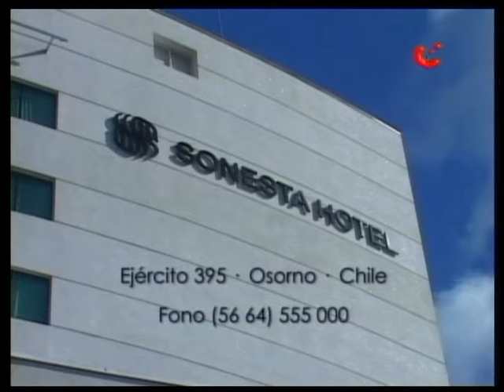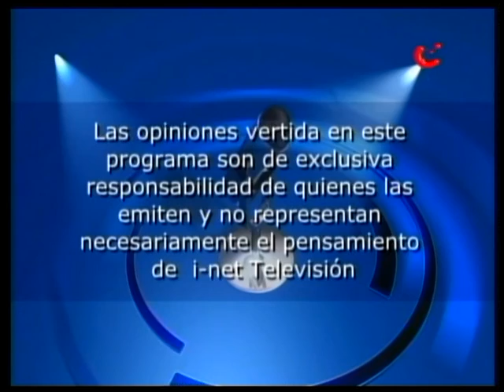Invitados exigen pago de indemnizaciones y mayor fiscalización en Actualidad Política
Educación, medioambiente y turismo fueron los grandes temas que se tocaron en Actualidad Política. Por una parte, profesores jubilados de la comuna de Osorno exigen al municipio una indemnización, por concepto de jubilación y años de servicio. En tanto, en el segundo bloque, el concejal PPD Juan Carlos Velásquez, realizó un llamado a recuperar el Río Rahue y sus atractivos turísticos, a través de la fiscalización de empresas que indiscriminadamente extraen áridos de la tierra.